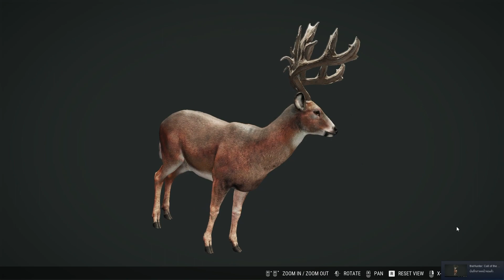WHITE-TAIL GREAT ONE - กวางบัคหางขาวเขาอลัง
มีคำถาม พูดคุย เม้นได้เลยน่ะคับ ตอบทุกอัน